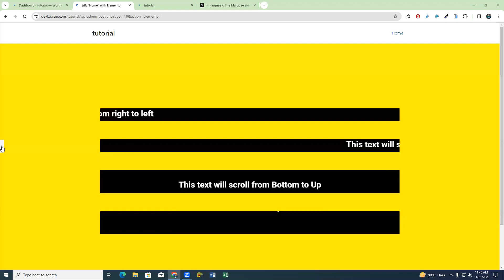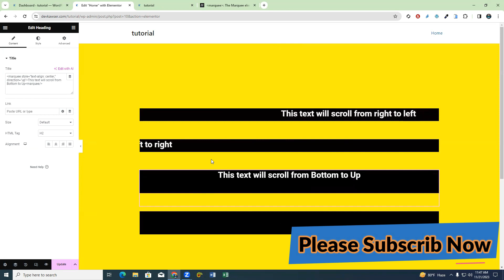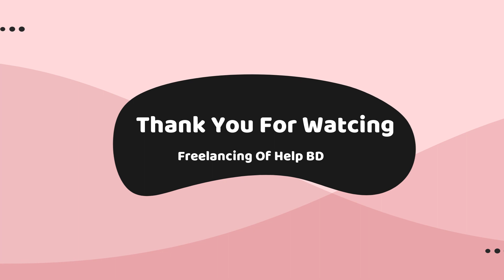Add sliding text elementor in WordPress website Part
How to Add sliding text elementor in WordPress website Part-2 | text marquee elementor

{ওয়ার্ডপ্রেস সম্পর্কে কোন কিছু জানার থাকলে কমেন্ট বক্সে কমেন্ট করতে পারেন অথবা আমাদের ফেসবুক গ্রুপে জয়েন করতে পারেন।}